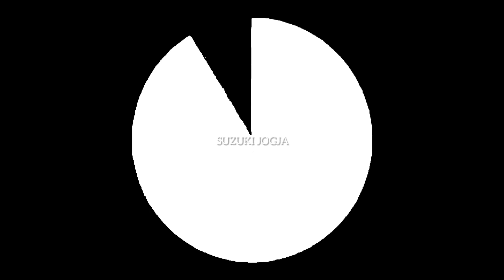CARA LEPAS BAN SEREP ALL NEW ERTIGA SPORTY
DAFTAR HARGA OTR WILAYAH DIY KEDU BANYUMAS NIK 2021*

NEW CARRY PU FD
NEW CARRY PU WD
APV BLINDVAN HIGH
APV GL
APV GX
WAGON R GL MT
WAGON R GS MT
WAGON R GL AGS
WAGON R GS AGS
ALL NEW ERTIGA GL MT
ALL NEW ERTIGA GL AT
ALL NEW ERTIGA GX MT
ALL NEW ERTIGA GX AT
ALL NEW ERTIGA SS MT
ALL NEW ERTIGA SS AT